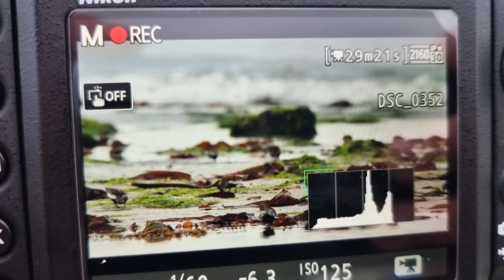Outstanding BIRDWATCHING HOTSPOT! Impressive variety of SHOREBIRDS.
Join me as a film and photograph among other things the following speices: Dunlin, Bar-tailes godwit, eider, turnstone, sanderling, great ringed plover, knot and the common scoter

Today, I am delighted to share with you a serene and captivating experience in the heart of nature. I embark on a peaceful journey to a remarkable location that is a haven for various species of shorebirds.

Join me as we witness the tranquility of a picturesque shoreline awakening with the first light of dawn. This special place holds a special charm that never fails to soothe the soul. As the morning sun gently paints the sky, the serene atmosphere gradually comes alive with the subtle sounds of nature stirring from its slumber.

Sit back, relax, and allow yourself to be transported to a place where time stands still, and the marvels of nature take center stage. Join me on this gentle expedition as we explore the world of shorebirds during the tranquility of the early morning. "A Serene Morning" offers a reminder of the simple joys that surround us, waiting to be discovered.

Prepare to be captivated by the understated beauty of these winged inhabitants as they go about their daily rituals. Let the serenity of this setting inspire and rejuvenate you. Together, let us embark on a tranquil journey where the sights and sounds of nature weave a soothing tapestry for the soul.